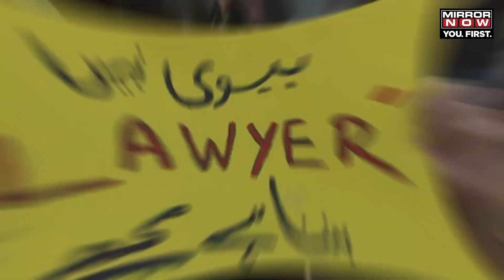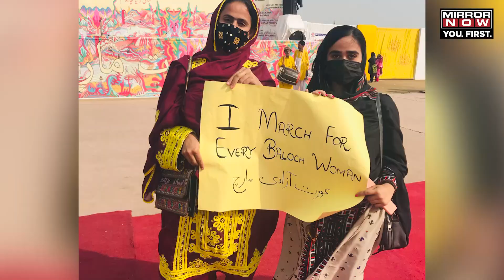Pakistan’s ‘Aurat March’: The Fight For Human Rights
As the rest of the world focuses on improving conditions for women, Pakistan's 'Aurat March' addresses sensitive issues in public forums. The long-term struggle for equality and protection against various societal norms are their major concerns.